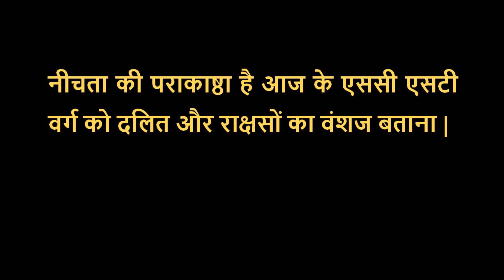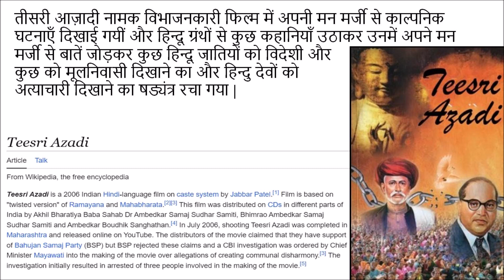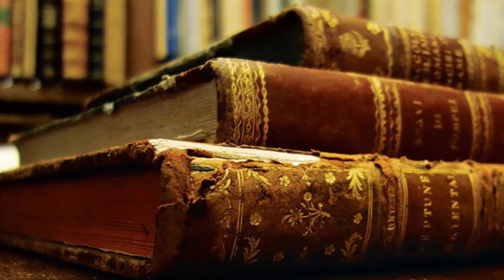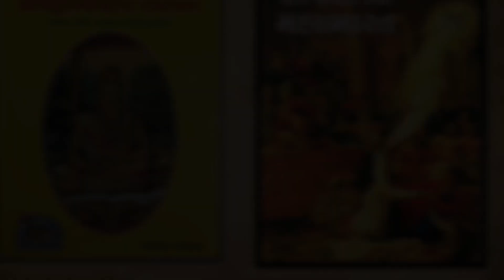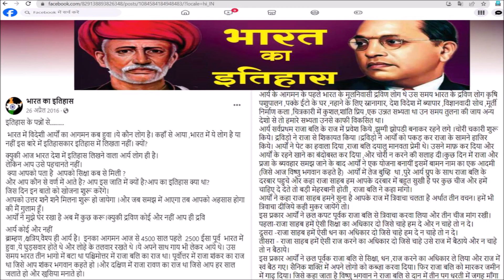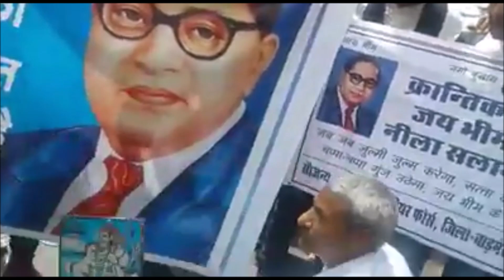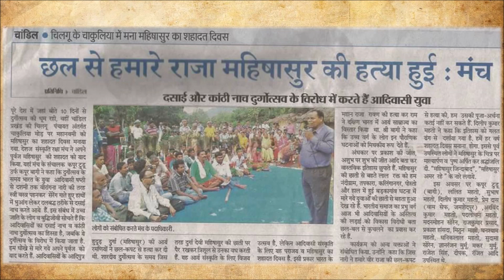91a🚩बेहूदा है कुछ जातियों को दलित बताकर राक्षसों का वंशज बताना | Dalitvaad ki makkari